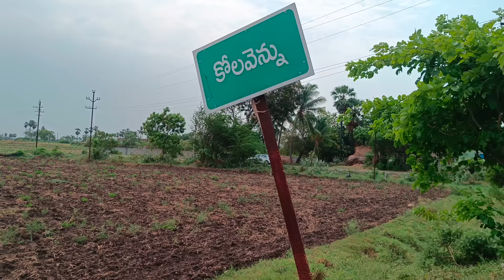కె రాఘవేంద్ర రావు గారు పుట్టి పెరిగిన ఇల్లు | K Raghavendra Rao Home Tour | Raja Telugu Vihari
రాఘవేంద్ర రావు గారు పుట్టి పెరిగిన ఇల్లు | K Raghavendra Rao Home Tour | Raja Telugu Vihari
కోవెలమూడి రాఘవేంద్రరావు లేదా కె. రాఘవేంద్ర రావు తెలుగు సినీ రంగంలో దర్శకేంద్రుడు అని పిలువబడే శతాధిక చిత్రాల దర్శకుడు, రచయిత, నిర్మాత. ఈయన 50 ఏళ్ళకి పైగా చిత్ర పరిశ్రమలో ఉన్నారు. ఈయన తండ్రి కోవెలమూడి సూర్యప్రకాశరావు కూడా తెలుగు సినీ దర్శకుడే